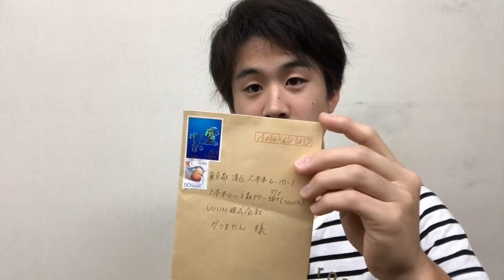先月から届いていたお手紙や荷物を一気に見ていきます！かつまたん登録者数6万人ありがとうございます！ポケモンガオーレ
勝亦博物館/かつまたんオフィシャルグッズ販売ページ

[勝亦博物館/katsumata museumチャンネル]